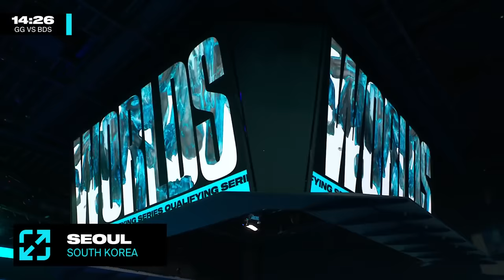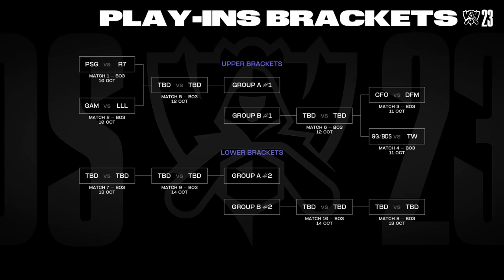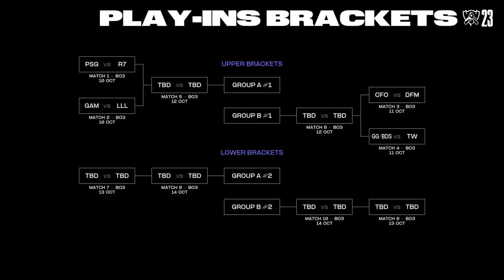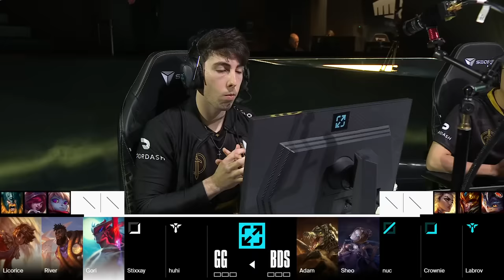GG vs. BDS - Game 1 | WQS | 2023 Worlds | Golden Guardians vs Team BDS (2023)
2023 World Championship Worlds Qualifying Stage

Golden Guardians vs Team BDG

Golden Guardians Line up:
• Licorice - K'sante
• River - Taliyah
• Gori - Yone
• Stixxay - Kai'Sa
• huhi - Amumu

Team BDS Line up:
• Adam - Renekton
• Sheo - Maokai
• nuc - Orianna
• Crownie - Sivir
• Labrov - Rakan